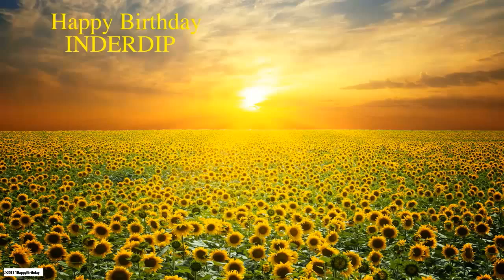Inderdip Nature & Naturaleza